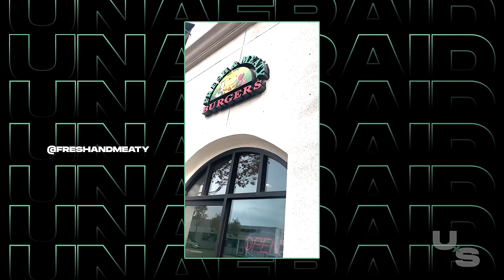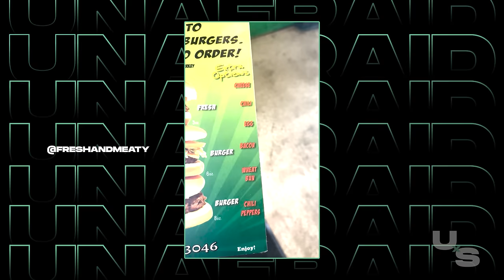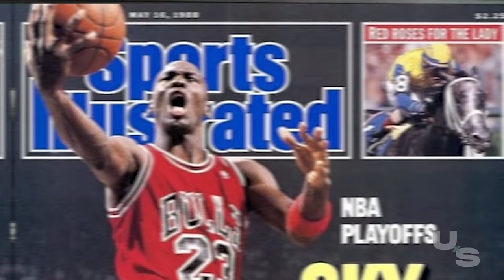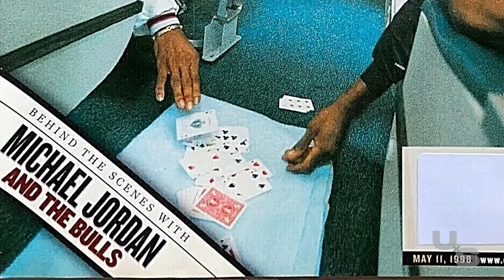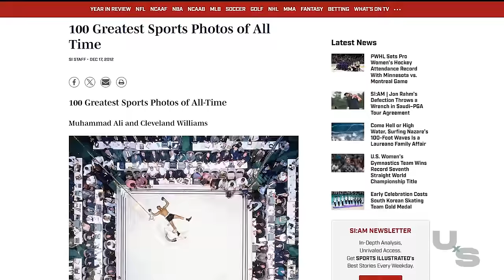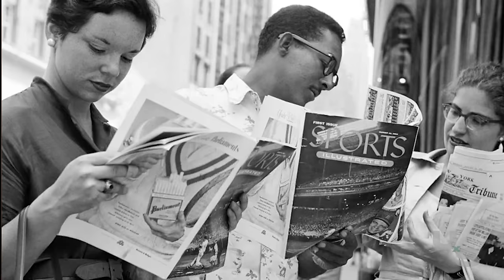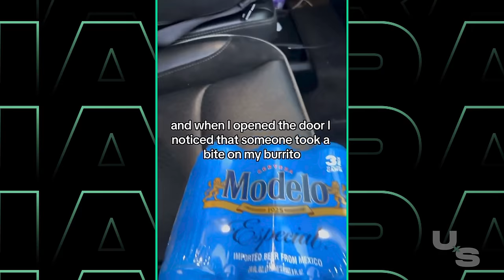UNAFRAID SHOW: Dan Lanning, Mahomes v Allen, Jason Kelce, Sports Illustrated Ep. 4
On this week's episode of The Unafraid Show, George Wrighster opens by talking about Josh Allen's 0-3 record against Patrick Mahomes in the playoffs, and how it's shaping his legacy in the NFL. Plus, are we witnessing the future Greatest of All Time at work in Mahomes? George believes so.

In this week's interview segment, George welcomes University of Oregon Head Coach Dan Lanning, and talks with him about his path into becoming a college coach, why he's loyal to the Ducks despite being tied to jobs elsewhere, and what it was like to watch his wife battle cancer early in his coaching career.

After an Unafraid Show Lunch Break at Meaty Burgers in Los Angeles, George welcomes Dan Lanning back for his Wrighster or Wrong segment- find out which coach is the best at chewing out his players and assistants- Nick Saban? Kirby Smart? Or is it someone else?

Next up, George gets into this week's news about The Arena Group losing its license to publish Sports Illustrated, and talks about how everyone's favorite sports magazine has actually been dead for years.

This week, George's daughter had some car trouble that could have been avoided, so he takes a moment to provide a Public Service Announcement to all young drivers that he thinks parent everywhere will appreciate.

And finally, Jason Kelce had the time of his life in Buffalo this past weekend, drinking with Bills fans, hanging out shirtless with Taylor Swift, and cheering on his brother Travis in the Chiefs divisional round win. George talks about how much he loves that Jason is "Unafraid" to express himself, and reflects on what it was like after he first retired from the NFL.

Welcome to the BRAND NEW Unafraid Show- where authenticity lives!

Chapters
00:00 Intro
00:30 Mahomes tormenting Josh Allen's legacy
06:24 Oregon HC Dan Lanning Interview
18:32 Lunch Break
21:56 Wrighster or Wrong w/Dan Lanning
26:19 Sports Illustrated
32:15 Fatherhood: Kids lessons about Cars
37:07 Jason Kelce is Unafraid
40:57 Next Week's Guest